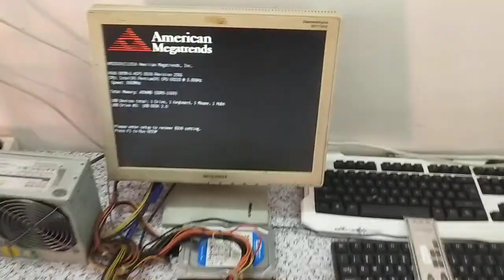B85M G 95692584707994